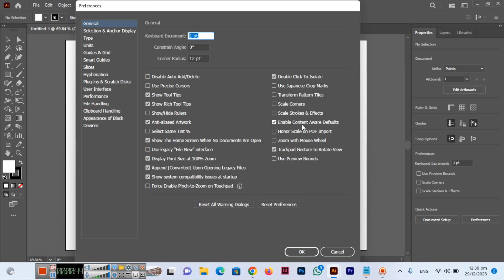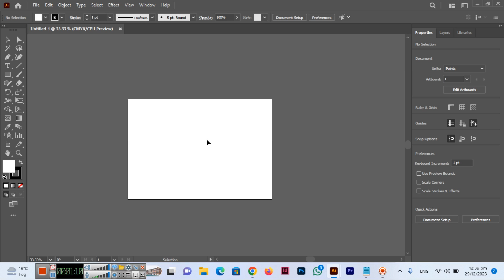How to Zoom in using the Mouse Wheel in Adobe Illustrator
In this video, you can learn how to zoom in using the mouse wheel in Adobe Illustrator. Usually, we use this mouse wheel to scroll up and bottom the illustrator document, but do you know? there is a hidden feature in Illustrator that can change the use of the mouse wheel to Zoom In function.

Case for iPhone